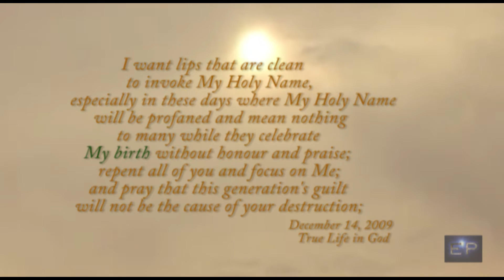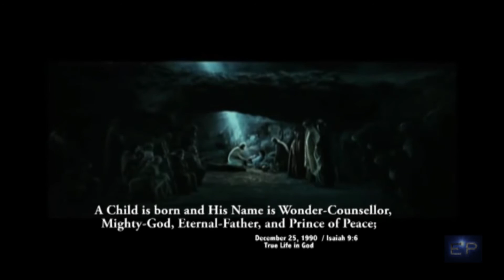Karl Jenkins - Stabat Mater - Jesus Birthday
Motion picture : The Nativity Story by Catherine Hardwicke
Video design: Patrycja Tobis